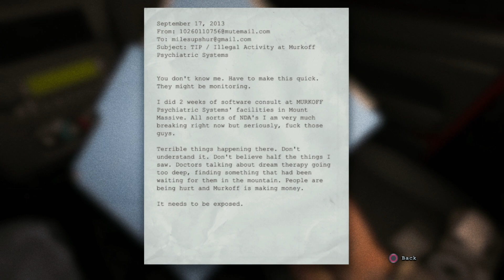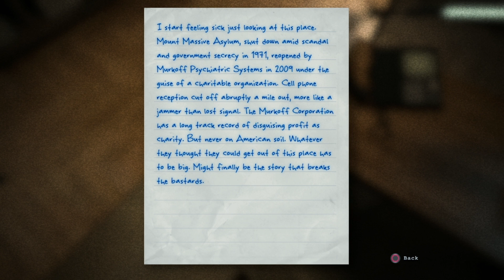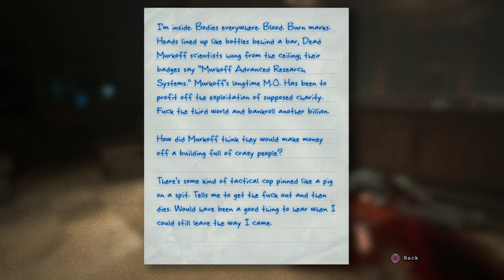Outlast Ep1 // What Did We Get Ourselves Into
Hello horror fans. Today I will be showing you my game play of Outlast. That's right, starting from the bottom and hopefully we will get there.